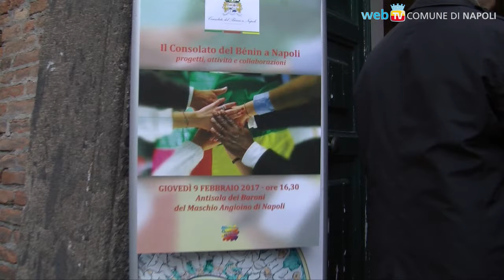5 anni del Consolato del Bénin a Napoli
Al Maschio Angioino con il Console Giuseppe Gambardella per fare un bilancio delle attività per promuovere sviluppo e supporto umanitario a favore della repubblica sub-sahariana, in particolare nel campo della salute e dell’istruzione.